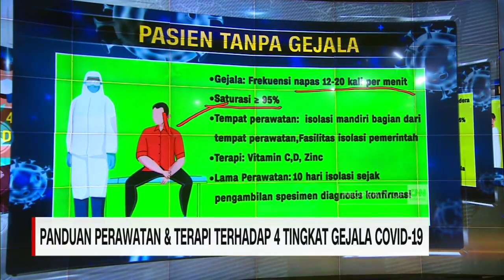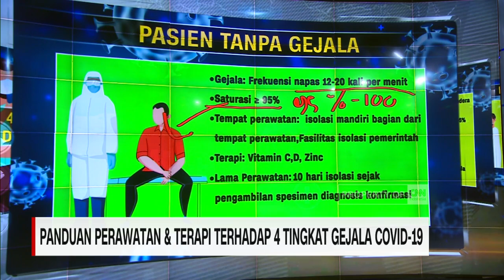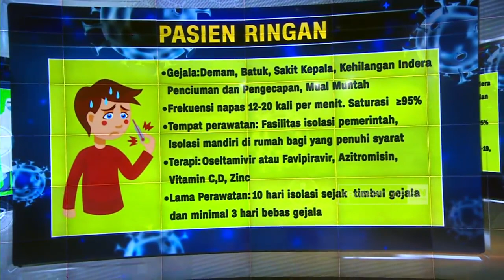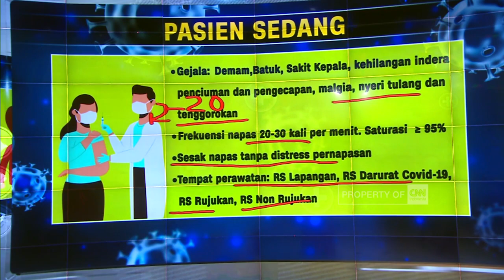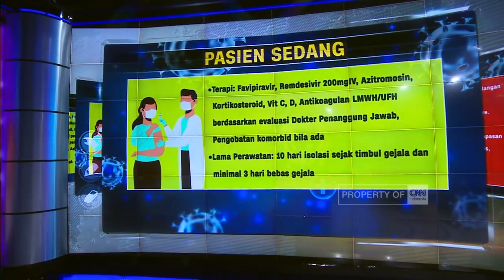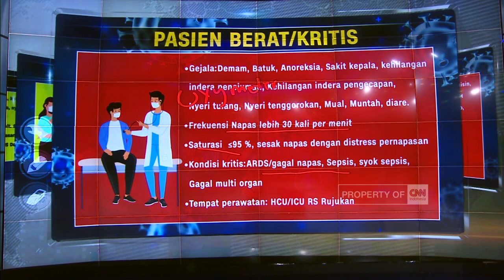Panduan Perawatan & Terapi Terhadap 4 Tingkat Gejala Covid 19